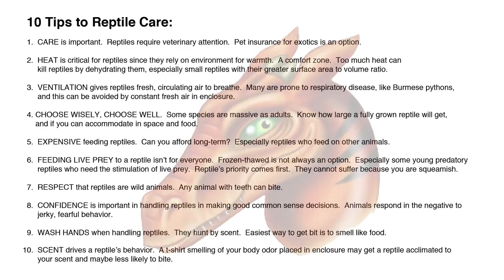Lizard Finds Rabbit Outside--Eats Rabbit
Lizard rejects rabbit in his enclosure, but successfully ate a rabbit outside. Watch to the end for a surprise.

Check out the awesomeness  as seen in video!:

T-rex Skull
Pterosaur Matrix Light
T.rex Skeleton Vinyl Decal, Apple
T.rex Full Shirt
T.rex Chasing Stick Figure Family
Girl Walking a Raptor Vinyl Decal

On February 9, 2017 an Asian Water Monitor (Varanus salvator) is fed in his outside habitat.

World's largest lizard, second only to Komodo dragons. Filmed on location during a feeding day.

Seen in video, allowing animals to locate food is part of enrichment often practiced by zoos and wildlife parks and institutions.

Video is part of a body of work that focuses on the science of reptile feeding behavior that supported a master's thesis in zoology. Currently working on PhD in reptile venom research.

Demonstrates a monitor lizard's ability as a natural scavenger to locate carrion by smelling the air with his tongue, even if the item is hidden or buried, or out in the open which is often the example. Monitor lizards are nature's disposal system, and fascinating creatures!

Video for online degree programs, bachelor degree accreditation, and biostatistics for reptile feeding behavior, and a biology degree in the zoological sciences.

Monitor lizards are known to eat eggs, fish, frogs, rodents, birds, crabs, snakes, and carrion such as this feeder item.

As seen in the beginning of video, lizard's forked tongue is split into two tines at the tip. The lizard smells (tastes?) using tip of his tongue that rubs against a Jacobson's organ, which is believed to allow them to sense "stereoscopically" from which direction a smell originates.

Video is for the citation for junior high school, and high school science reports. Also recommended for college and graduate level source citation for zoological biostatistics.